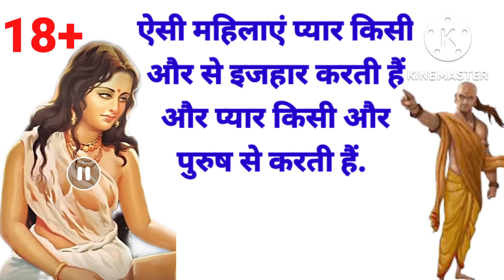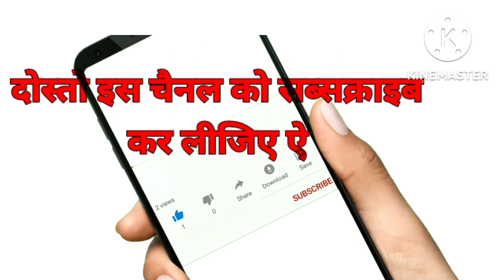चरित्रहीन स्त्री की पहचान | stree ke bare mein | Chanakya ki nitiya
your quaries-
chankya
chanakya
chanakyaa
chanakya niti
chanakya neeti
chanakya niti hindi
stri ke bare mein bataiye
aurat ke bare mein
aurat ke bare mein takrir
stri ke bare mein chanakya niti
charitraheen stri ko kaise pahchane
charitraheen stri
charitraheen stri ke lakshan
charitraheen stri ki pahchan kaise karen
charitraheen stri chanakya niti
charitraheen stri ke lakshan bataiye